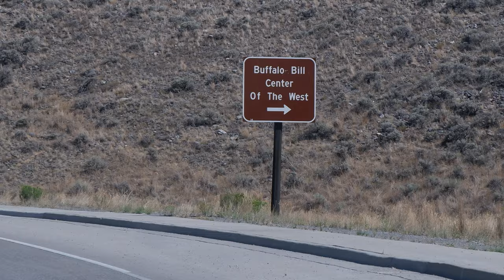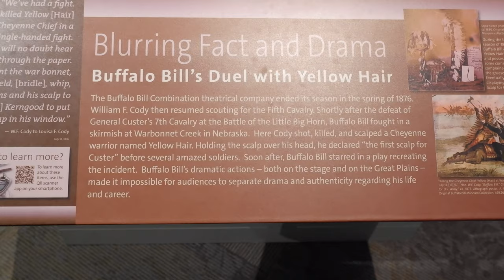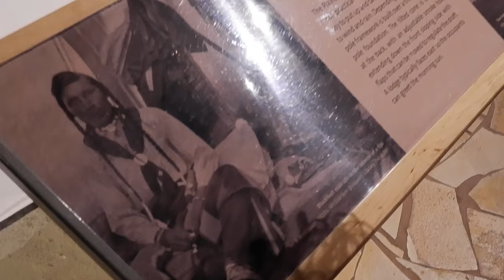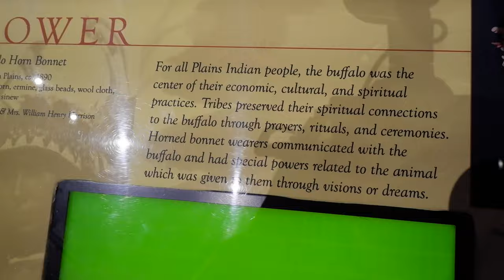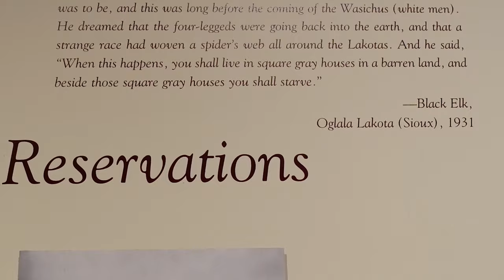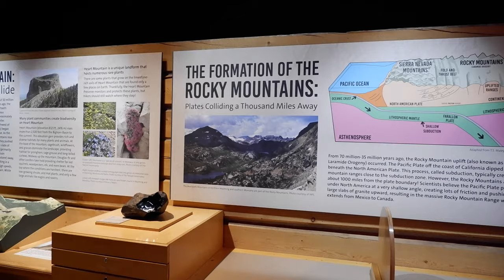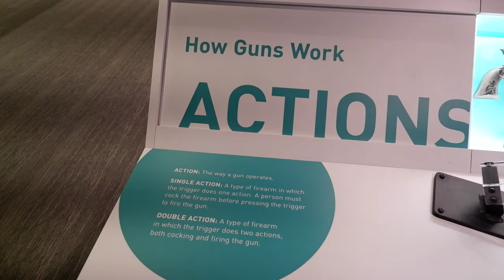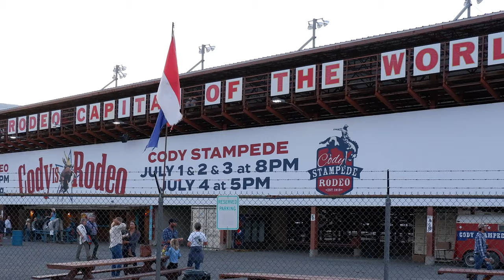The Perfect Day Trip to Cody, Wyoming! (Buffalo Bill Center of the West and Cody Stampede Rodeo)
August 12, 2021. My sister, Becca, and I drove from Gardiner, MT, through Yellowstone National Park to spend the day in Cody, Wyoming!
It was a beautiful scenic drive through Lamar Valley, Chief Joseph Highway, and the Beartooth Mountains. Our first stop in Cody was the Buffalo Bill Center of the West Museum,

Songs used in this video:
Ragged Wood by Fleet Foxes

Track 9 'War Dance Song' from the 2001 CD Powwow Songs Music Of The Plains Indians released on the UK ARC music label. The field recordings made in August 1975 at the Kihekah Steh Powwow, Skiatook, Oklahoma, capture the atmosphere of this inter-tribal gathering with drumming, singing and dancing. Represented are the Pawnee, Ponca, Sac and Fox, Quapaw, Osage and Kiowa from the Southern Plains and the Sioux, Hidatsa and Arapaho from the Northern Plains. Extensive information about the dances and songs were written by Charlotte Heth, a member of the Cherokee Nation of Oklahoma and an Associate Professor of Music and Director of the American Indian Studies Centre at UCLA.

00:00 Opening Credits
00:17 Intro
01:03 Lamar Valley & River, Chief Joseph Highway, and Beartooth Mountains
03:00 Buffalo Bill Center of the West
03:32 Buffalo Bill Museum
06:23 Plains Indians Museum
11:46 Draper Natural History Museum
12:55 Cody Firearms Museum
13:50 Whitney Western Art Museum
14:17 Downtown Cody, WY
14:51 Cody Stampede Rodeo
21:20 Outro